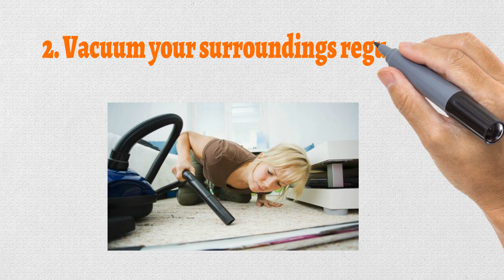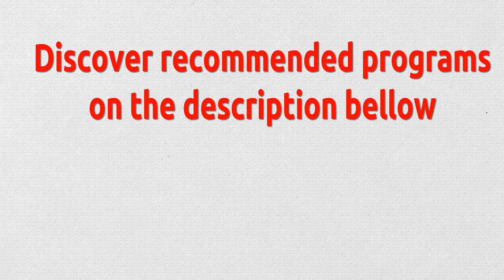Stop Snoring . ✅ The Root Cause Of Snoring & The Prevention . US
✥Stop Snoring -   The Root Cause Of Snoring & The Prevention

♥ Dusts in your home are the potential cause make allergies lead to your nose will be blocked and ultimately snoring. Pollens also,
How to stop allergies? Please follow below techniques:

✔ 1. Keep the bedding cleaned

Soft drapes/curtains and carpets are great at trapping allergens that can kick start your snoring. So, regularly wash (hot washed is recommended) or replace your bedding to remove all dusts & pollens.

Don’t action until your allergies going bad. Action now!

✔2. Vacuum your surroundings regularly.

There are many dusts & pollens lurk the corner of the room, behind the cabinet, etc. Which places you don’t see. So, you should take more action for those places as well as normal places.

✔3. Be cleaned before hitting the bed.

Showering your body to remove all dusts & pollens before bedtime as well as setting you up for a great night’s sleep.